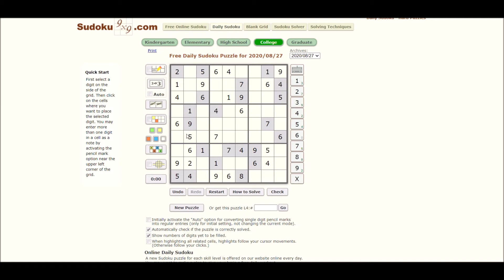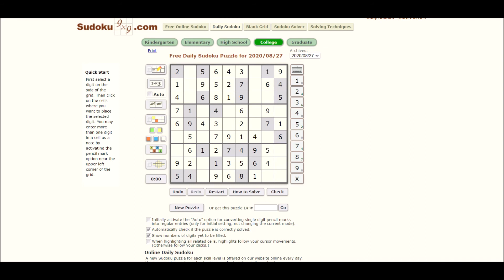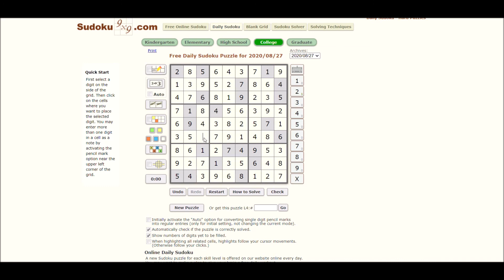Sudoku 08/27/20 coll - no copyright Anchors Aweigh Chorus Only